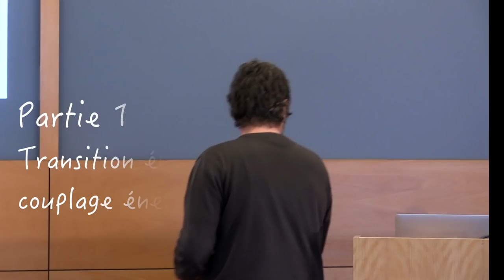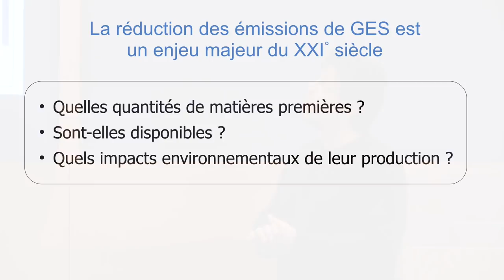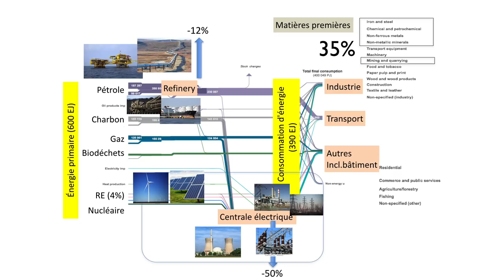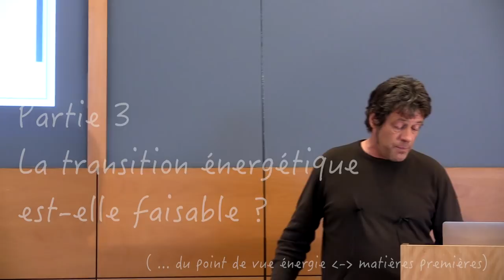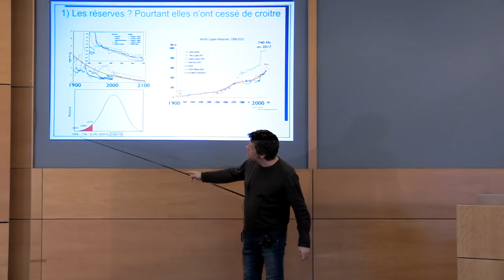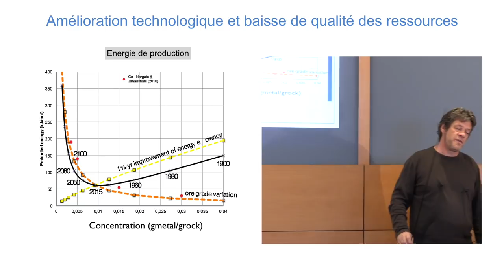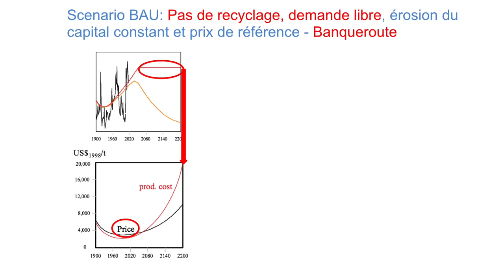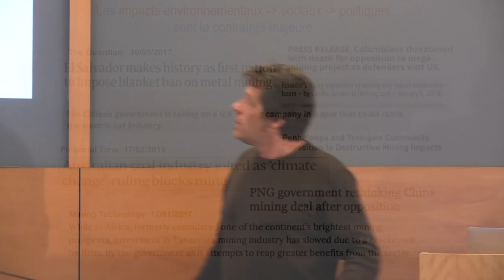Énergie versus matières premières : La transition est-elle réellement possible ? -- Olivier Vidal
Conférence d'Olivier Vidal, chercheur CNRS à l’Institut des Sciences de la Terre de Grenoble. Olivier Vidal concentre ses recherches sur le lien entre l’énergie et les matières premières dans le contexte de la transition énergétique vers une société à faible émission de carbone.
Il est l'auteur du livre "Matières premières et énergie" publié le 1er février 2018.

Conférence donnée le 11/04/19 à Grenoble dans le cadre du cycle de conférences-débats "Comprendre et Agir" :

Résumé : La transition énergétique nécessite de bâtir de nouvelles infrastructures de production, stockage, transport et utilisation d’énergie qui consomment de nombreuses matières premières « de base » et des substances plus rares. La production de ces matières premières demandent des quantités importantes d’énergie. Les enjeux matières premières-énergie sont donc indissociables. L’évolution vers les énergies bas-carbone doit de plus se faire dans un contexte de forte croissante de la demande (émergence rapide de pays en voie de développement, urbanisation croissante et nouvelles technologies). Dans ce contexte tendu dans lequel se posent les enjeux de l’approvisionnement en matières premières et en énergie, deux visions opposées s’affrontent aujourd’hui : certains anticipent une pénurie dans le courant du siècle alors que d’autres affirment que l’évolution technologique et l’exploitation de ressources profondes ou en mer ainsi que le recyclage permettra de maintenir l’augmentation de production observée depuis un siècle (3-5%/an). La modélisation dynamique montre qu’il n’existe pas de solution unique, mais elle permet de mieux comprendre les couplages entre réserves-production primaire et recyclage-économie-énergie et de comparer les impacts des différents scénarios énergétiques mondiaux.

Prochaines vidéos mise en ligne :
- Le risque de black-out électrique est-il réel ? -- Grégoire chambaz [vidéo en cours de montage]
- Quand les blancs voulurent conserver la planète. Une histoire du géopouvoir, 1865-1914 -- Christophe Bonneuil  [vidéo en cours de montage]